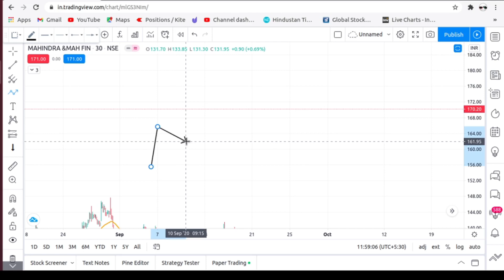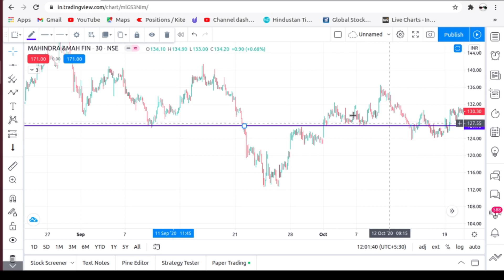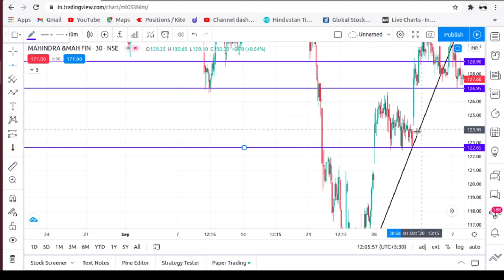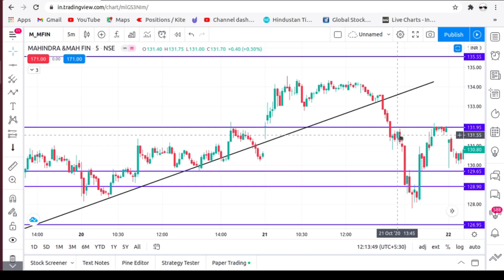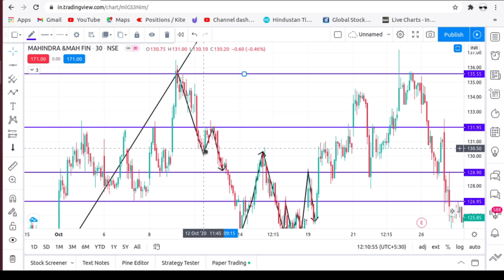How to draw Trendline | set target and stop loss | Malayalam | ep #3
TRENDLINES
                            Trend lines are easily recognisable lines that traders draw on charts to connect a series of prices together or show some data's best fit. The resulting line is then used to give the trader a good idea of the direction in which an investment's value might move.
Discover how to draw trendlines correctly so you can better time your entries and identify high probability reversal areas.Trend lines have become widely popular as a way to identify possible support or resistance.As the name implies, trend lines are levels used in technical analysis that can be drawn along a trend to represent either support or resistance, depending on the direction of the trend. Think of them as the diagonal equivalent of horizontal support and resistance.
These trend lines can help us to identify potential areas of increased supply and demand, which can cause the market to move down or up respectively.The very first thing to know about drawing trend lines is that you need at least two points in the market to start a trend line. Once the second swing high or low has been identified, you can draw your trend line.

The higher time frames will always produce the most reliable trend lines, so start there and work your way down.

Most trend lines you come across will have some overlap from the high or low of a candle, but what’s important is getting the most touches possible without cutting through the body of a candle.

Never try to force a trend line to fit – if it doesn’t fit the chart then it isn’t valid and is therefore not worth having on your chart.